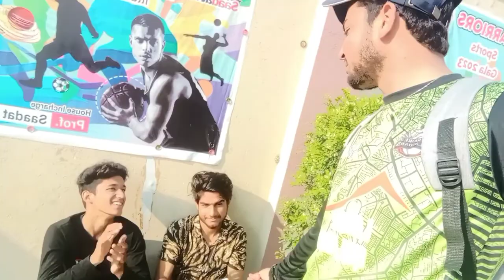pgc zwl 6th annual sports gala 2023😍sportsgala punjabcollege zafarwal#enjoy